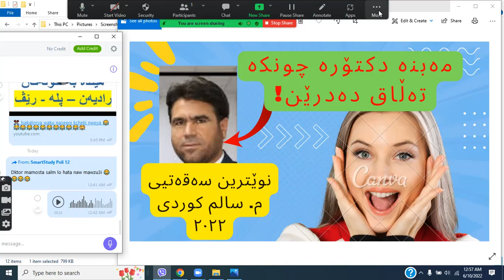مەبنە دکتۆرە چونکە تەڵاق دەدرێن!